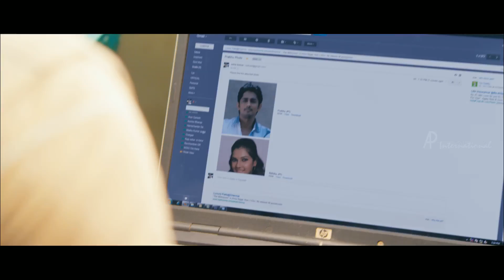Udhayam NH4 | Tamil Movie | Scenes | Clips | Comedy | Songs | Avinash | Ashrita Shetty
Udhayam NH4 - Tamil Movie
Star Cast: Siddharth, Ashrita Shetty, Kay Kay Menon, Naren, Karthik, Avinash
Direction: Manimaran

Description
Udhayam Nh4 is a Tamil Action Thriller. Siddharth loves Ashrita Shetty during his college days. Her father Minister Avinash insults Siddharth and his friends. Siddharth kidnaps Ashrita Shetty and he is chased by Police Officer Kay Kay Menon. How Siddharth manages to marry his ladylove Ashrita Shetty after facing lots of issues forms the rest of the story